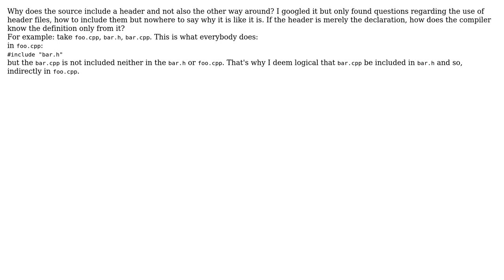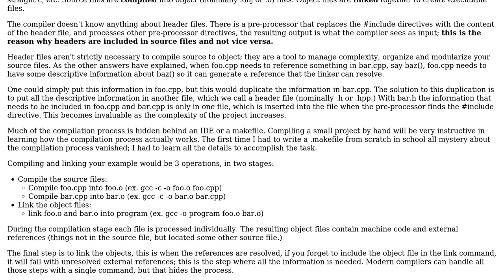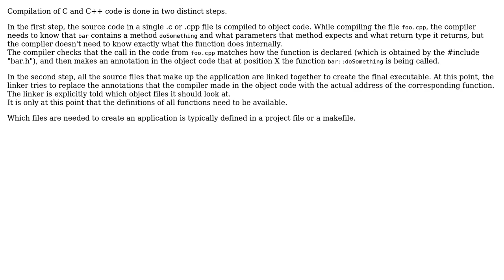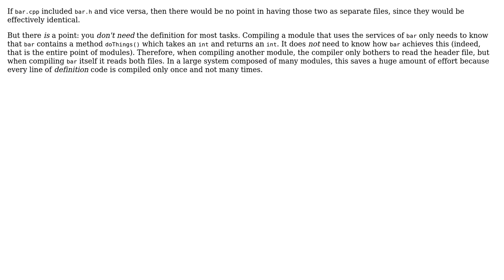Software Engineering: cpp and h/hpp include: "why" question (4 Solutions!!)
Software Engineering: cpp and h/hpp include: "why" question

With thanks & praise to God, and with thanks to the many people who have made this project possible! | Content (except music & images) licensed under CC BY-SA | Music | Images & others | With thanks to user Phill W. user mireazma user Kilian Foth user esoterik user Bart van Ingen Schenau and the Stack Exchange Network Trademarks are property of their respective owners. You are responsible for your own actions.